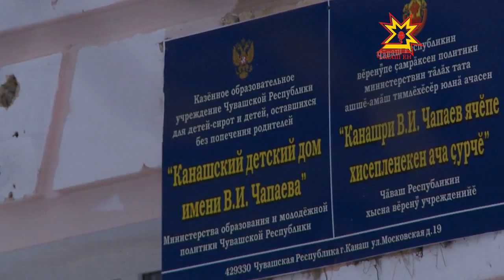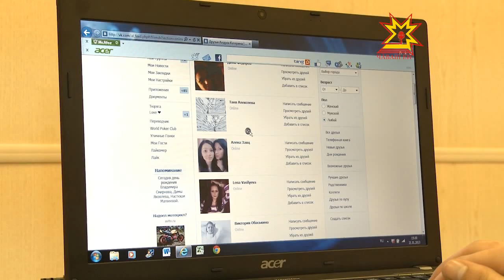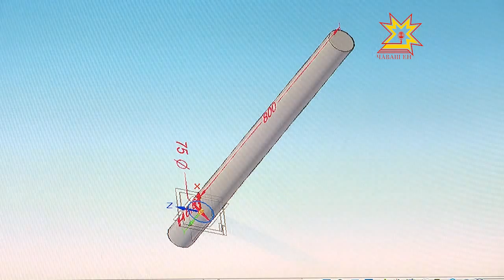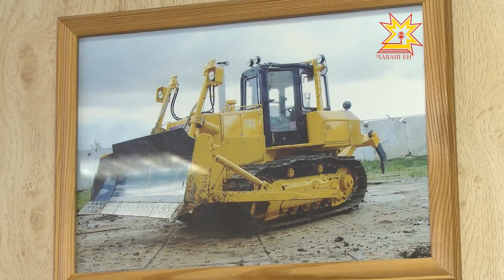Один день с профессионалом. Выпуск 04.02.2013